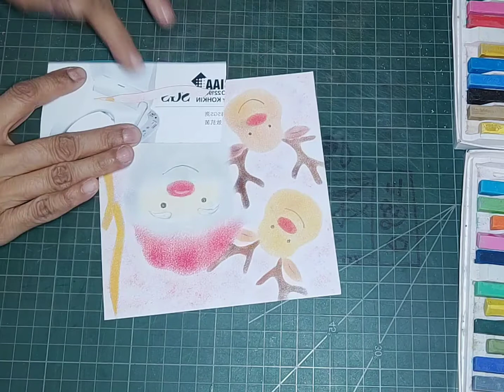和諧粉彩畫（歡樂聖誕）【GO創藝生活美學-Yang Lin】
和諧粉彩畫實作（歡樂聖誕）